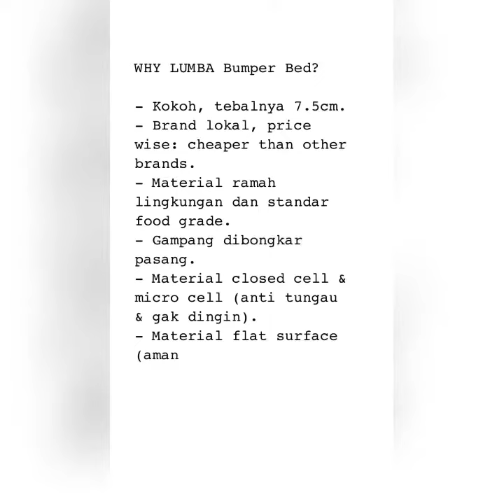Honest Review Lumba Bumper Bed Playmat (New Generation)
Honest review Lumba Bumper Bed (new generation)
Size: 1.5 m x 1m
Ketebalan bumper bed: 7.5cm (lebih tebal daripada merk lain)
Harga beli Rp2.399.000 (ikutan web hunt waktu product launching jadi ada diskon).